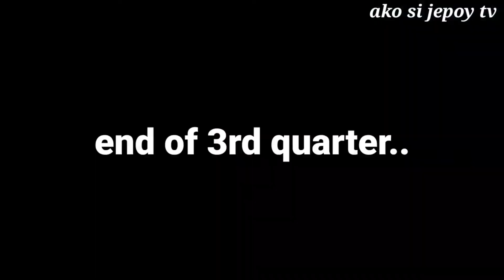cool boys lang malakas || highlights || crossover || sharjah al shaab || dubai UAE || liga | vlog 93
cool boys lang malakas || highlights || crossover || sharjah al shaab || dubai UAE || liga | vlig 93
basketball highlights today
unlv basketball 1990 highlights
loyola marymount basketball 1990 highlights
1950s basketball highlights
13wmaz basketball highlights
1960s basketball highlights
2 chainz basketball highlights
section 2 basketball highlights
2 chainz college basketball highlights
2. basketball bundesliga highlights
basketball highlights 3 pointer
3x3 basketball highlights
3v3 basketball highlights
big 3 basketball highlights
big 3 basketball highlights 2019
fab 5 basketball highlights
60s basketball highlights
80s basketball highlights
90s basketball highlights
basketball court
basketball equipment
basketball skills
basketball hoop
basketball shoes
basketball rules
basketball movies
panuahlaro ng basketball
panu gumaling sa basketball
basic ng basketball